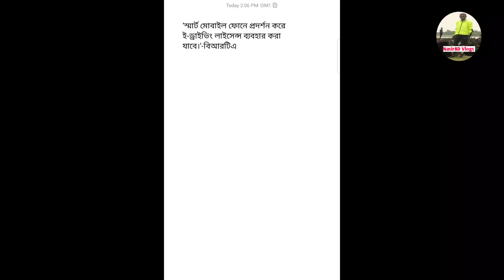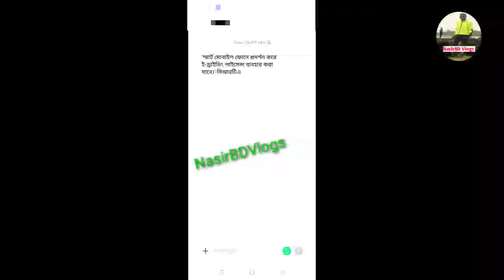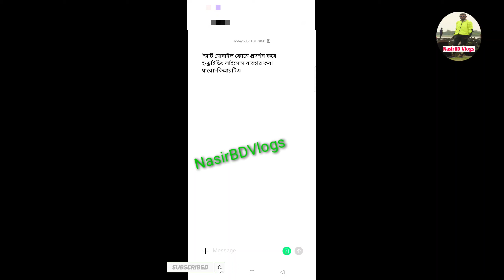স্মার্ট ফোন টি এখন ড্রাইভিং লাইসেন্স? ই-পেপার SMS !! QR কোড ||নতুন নিয়ম !! BSP Rules 2023? BRTA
স্মার্ট ফোন টি এখন ড্রাইভিং লাইসেন্স? ই-পেপার SMS !! QR কোড ||নতুন নিয়ম !! BSP Rules 2023? BRTA rules
How to online E-paper Driving licence smart card

💥See more.